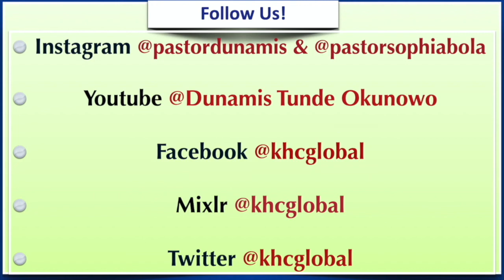How To Make My Children Positively Determined - Children - December 6th